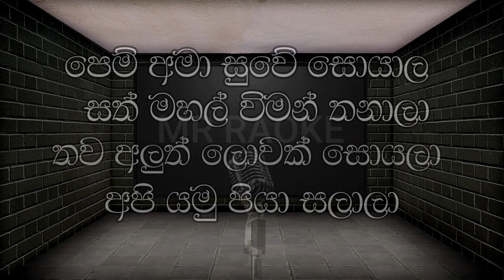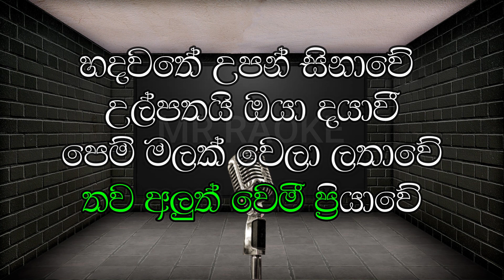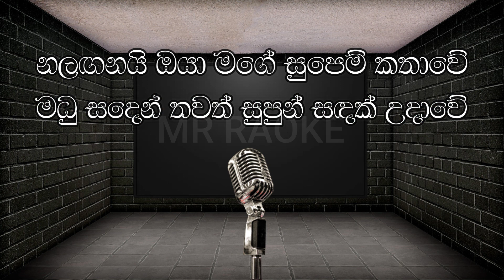මධු සඳෙන් තවත් සුපුන් සඳක් | මිල්ටන් පෙරේරා | Madu Saden Karaoke | Without Voice | Mr Raoke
🔰මෙවැනි ගී එකතු කර සැනින් ගායනා  කරන්න.
🔰අප සමග එකතු වන්න ඔබ සැමට ආරාධනා!
🔰බෙල් සලකුණත් ක්ලික් කරන්න.
🔰ඔයාලගෙ යාලුවන්ටත් බලන්න ෂෙයාර් කරන්න.
🔰ඔබට අපගෙන් අවශ්ය ගීත ලියන්නත් අමතක කරන්න එපා.

🎵 Karaoke track created by Mr. Raoke

👇 ගායනය- මිල්ටන් පෙරේරා
👇 සංගීතය- නොදනී
👇 පද- නොදනී

මධු සඳෙන් තවත් සුපුන් සඳක් උදාවේ
නලඟනයි ඔයා මගේ සුපෙම් කතාවේ
මධු සදෙන් තවත් සුපුන් සඳක් උදාවේ

පෙම් අමා සුවේ සොයා, සත් මහල් විමන් තනාලා
තව අලුත් ලොවක් සොයලා, අපි යමු පියා සලා

හදවතේ උපන් සිනාවේ ,උල්පතයි ඔය දයාවී
පෙම් මලක් වෙලා ලතාවේ තව අලුත් වෙමී ප්රියාවේ

✔This music track made by me using instruments and special software.
✔Please do not use these tracks commercially without my permission.
If you need this content to be changed in any format, including corrections for the description, artists, and lyrics, or to remove this from the channel (If you are the copyright holder), please contact us. We'll get back to you as soon as possible to make sure everything is resolved.

✔මෙම නාලිකාවේ අන්තර්ගත සියලු ගීතවල අයිතිය එම ගීත වල මුල් සංගීතය, පද රචනය සහ ගායනය කරන අය සතු වේ.

ස්තූතියි!